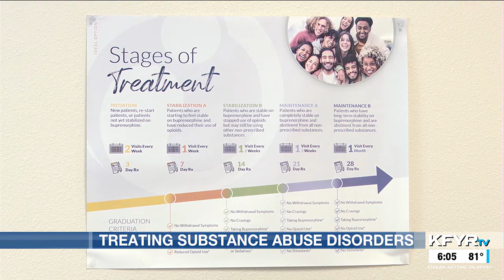Opioid Addiction Treatment Clinic reports increase in successful treatments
Statistics vary from state to state, but the rate of success for people who complete treatment for drug abuse disorder is typically about 75%.